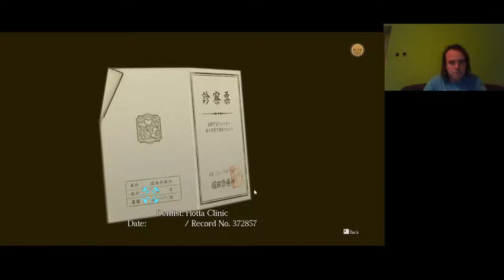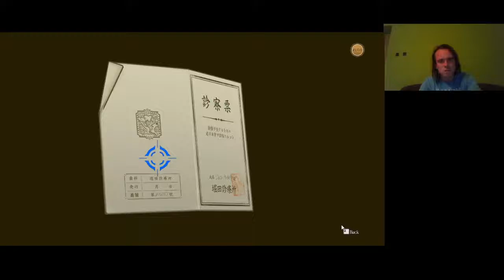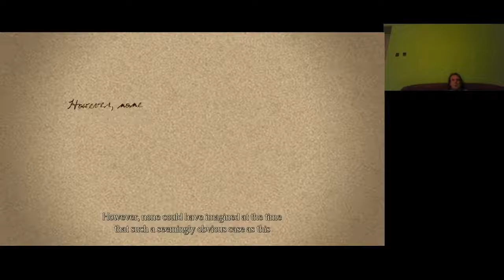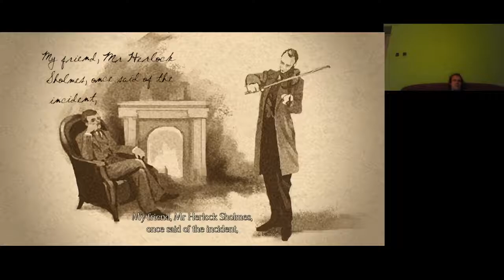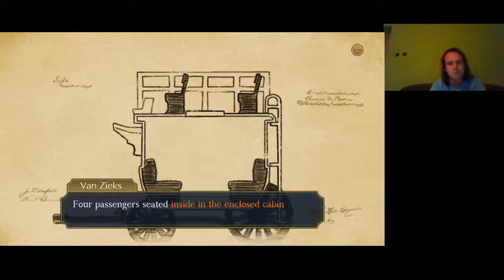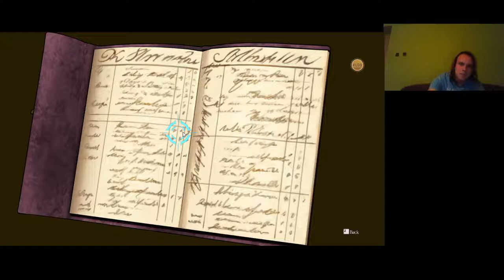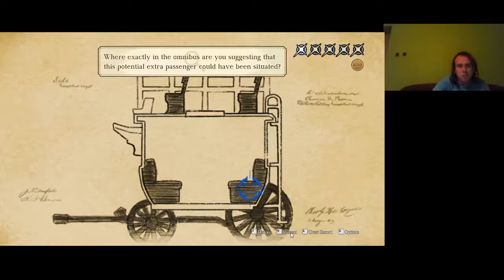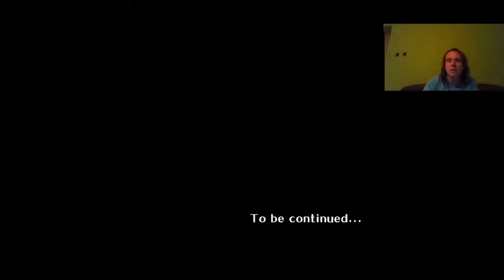AZ ELSŐ BRIT PER The Great Ace Attorney Chronicles 3. epizód 1. rész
Először a brit peren. Fel kell vennem a tudásom Barok van Zieks ász ügyésszel és a 6 zsűrivel.